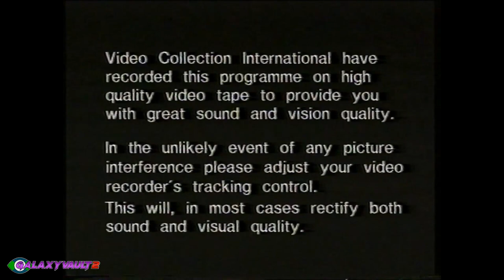Sooty & Co - Moving In / Bubble Trouble (Full VHSRip)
Here's a full upload of one of my Sooty & Co VHS tapes. I hope you all enjoy! I got this tape a couple of years ago however I couldn't get the tape to track properly so I couldn't record it off properly. It took me a while but i've finally taped it off from a VCR that could play the tape perfectly.